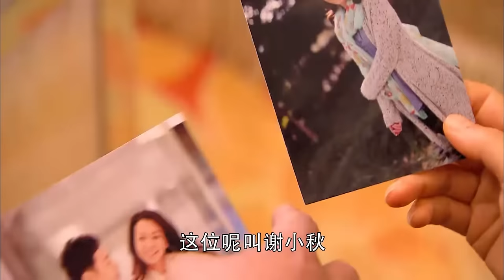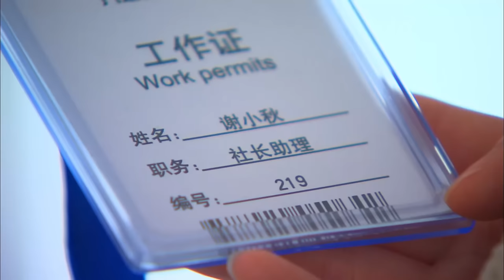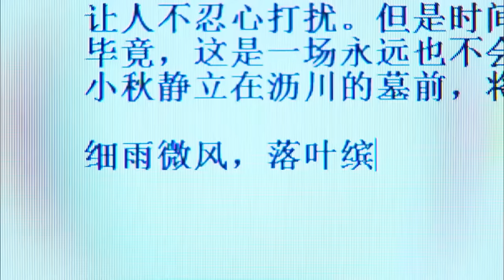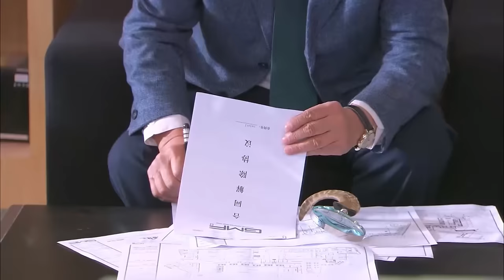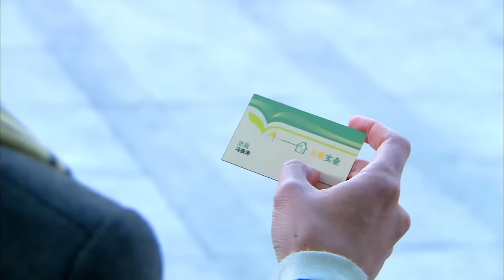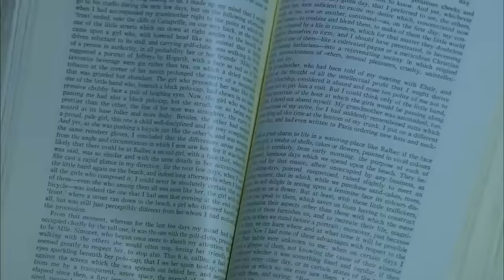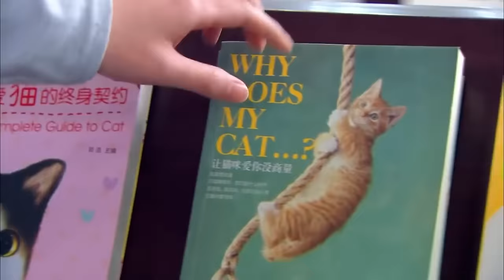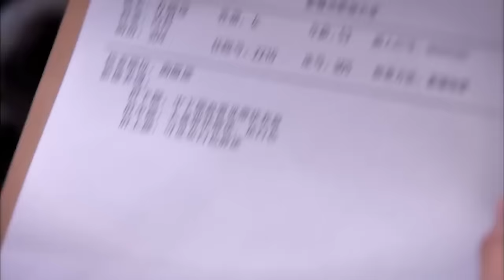【MOVIE】看哭無數人！無情男友抛棄癡情女孩，背後用心良苦，死亡也無法分開兩顆熾熱的心 I 歡迎訂閱